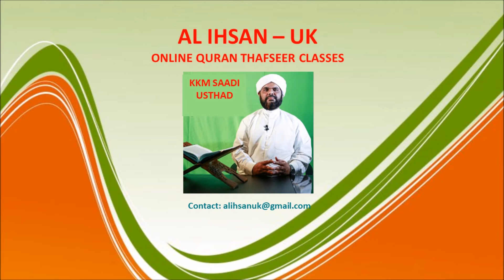Surah Zumar 18, (Qur'an class 458)